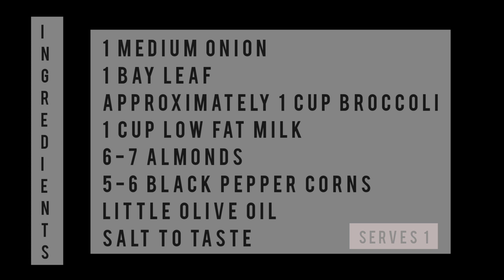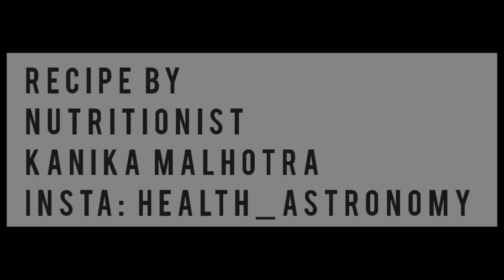Broccoli Almond Soup Protein-Rich recipe | Weight Loss recipe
Protein-Rich Broccoli Almond Soup Recipe is a perfect meal replacement especially if you are on your weight loss. In fact just change the low-fat milk to full-fat milk if you are going to make this for your kids, enjoy the recipe.